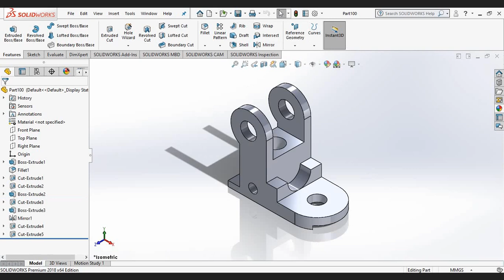SolidWorks 2018 Tutorial For Beginners _Interoduction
myself in the comment section.